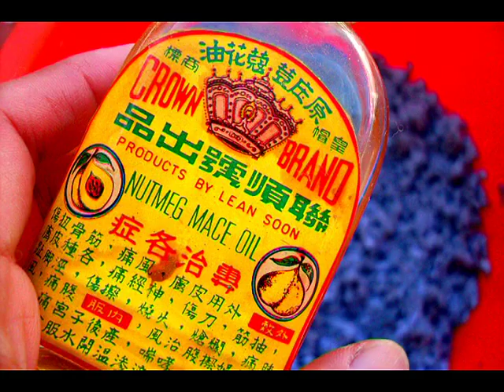Make Paper Clay Recipe from Scratch (new info! updated 2013)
Make a batch of paper clay for your rocket stove or clay sculpting.  Also suitable for throwing on the wheel!

**Update 2013*** PAPERCLAY RECIPE
Basic ingredients you need for a huge bucket - water, (about 10- 20%) finely blended newspaper pulp in blender
1%- 5% nylon fibre (or polyester pillow stuffing cut into tiny slithers or 10-20% FINELY blended toilet paper + 1 tsp borax to paper to prevent rotting),
1/4 tsp sodium silicate/soda ash (washing powder),
Clay Slip filling bucket 3/4 way up - slip made by blending clay of choice with water
(This recipe is for a bisque fire item, an super strong Air-Dry clay recipe unfired would use more paper pulp)

Rosette Gault has a very informative site at paperclay.com
Graham Hay website says, The more paper used before firing, will result in a strong Air-Dry Clay recipe but weaker after firing. The more clay used after firing results in a stronger piece of work.

NEW TIP: Use "Magic Water" for SUPER STRONG unfired clay structures. Graham Hay recommends using this slip when the clay is hardened and joined when bone dry pieces will easily join. I've noticed its difficult to join the Paperclay after using it awhile.

How to make Magic Water - Recipe?
    1 gallon of water
    3 tablespoons of liquid sodium silicate
    1 1/2 teaspoons of soda ash (stuff for laundry washing)

Also these Turkish Tandoor Builders (Tandir 3/3) used cotton wadding to plaster the interior and exterior of their tandoors to make it crack resistant. Perhaps cotton wadding makes a good subsitute for paper!

For those interested in building a Clay Clob Rocket Stove ideas (see DateFarmer's Rocket Kitchen)

Also check out these: 20kg fine fireclay available at Bunnings for $14. (This clay is not suitable on its own for throwing or handbuilding, it needs 30- 50% grog to make a durable firebrick for pizza oven or kiln) For clay ready to use there's earthenware and stoneware clay for at Pottery Supplies Homebush or Blackwattle Ingleburn.

Part 2 of building a straw, mud, clay tandoor in Turkey -
this tandoor is built in two stages, dried after 36 hours before continuing halfway.

Also check out 'How to make an easy Rocket Stove Kiln' (by DateFarmer) from cob + clay, uses little fuel and fires up to 700 deg celsius

An extremely high powered gasifier type stove by Vuthisa (click on the Blog, then scroll near 3/4 end of page) which reaches 1300 degrees celsius (within 10 minutes) cone 8-10 fire stoneware! please wear eye protection, at this temps difficult to peer inside cooking chamber. The firebrick is made of grog, light coloured refractory clay, Al2O3 Aluminium_oxide / alumina, Fe2O3 iron (III) oxide, SiO2  silicon dioxide, also known as silica, Calcium oxide (CaO), quicklime.

A New Zealand Potter made 7 brick kilns the first reaching 1200 degrees Celsius in 2 hours and all the cone stands exploded. Check out his other kilns which finally worked well

Also check out how to make a Rocket barrel oven (highest temps 300degC) from metal designed by Aprovecho, (which is insulated with ceramic fibre)